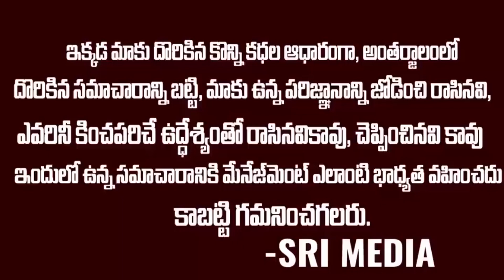వీలునామా రాసేప్పుడు ప్రతి ఒక్కరు చేసే తప్పు..తప్పక తెలుసుకోండి | Full details of how to write a will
WATCH : వీలునామా రాసేప్పుడు ప్రతి ఒక్కరు చేసే తప్పు..తప్పక తెలుసుకోండి | Full details of how to write a will